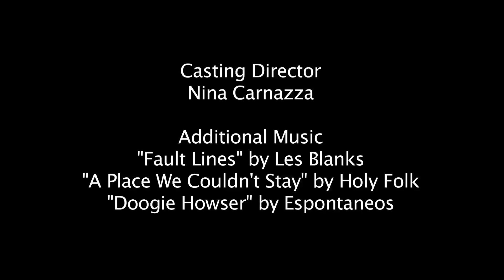Keenan's Crush - Episode 5